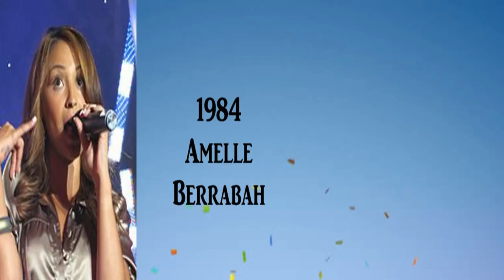This Week's Birthdays, April 21 through 27